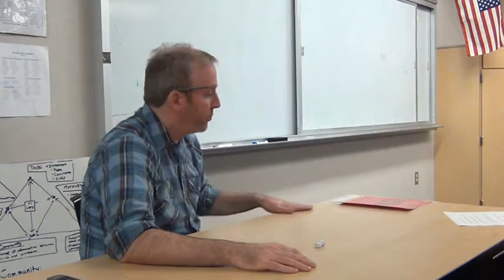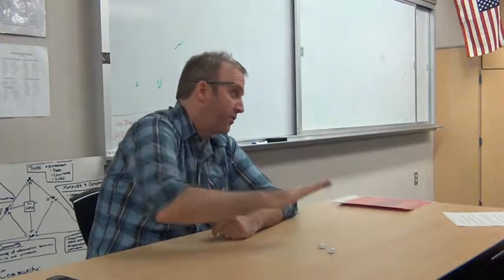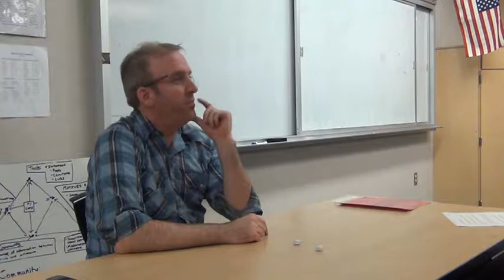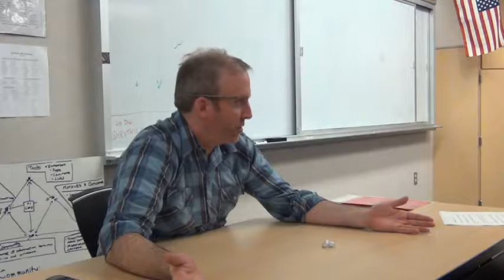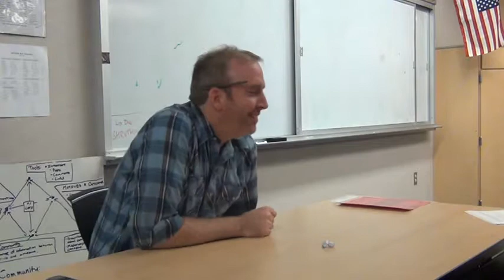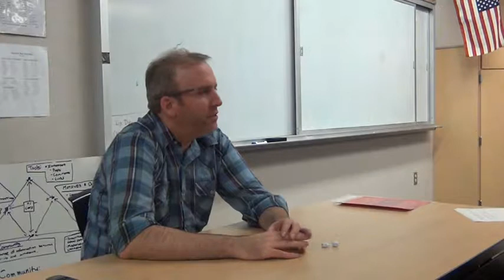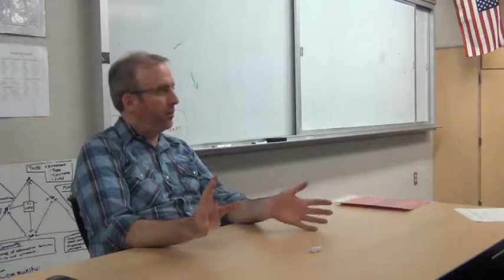Interview with Mr. O'Byrne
This was an interview conducted with Mr. O'Byrne, gifted coordinator and physics teacher at Interlake High School. In this interview, Mr. O'Byrne relates his interactions with the establishment of the gifted program at Interlake and the challenges as it moved forwards.